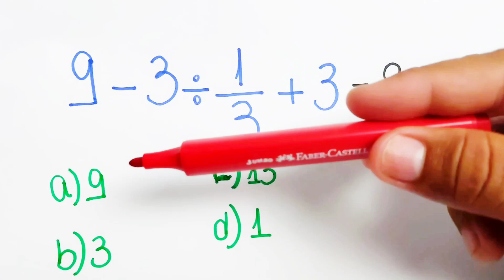🚨 SOS MATEMÁTICA BÁSICA ✅ EXPRESSÃO NUMÉRICA BUGANTE